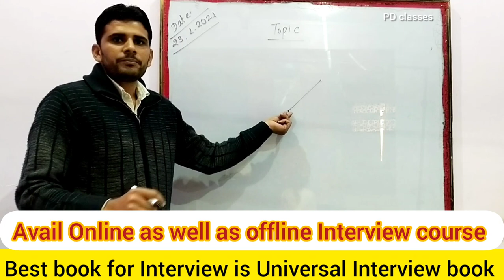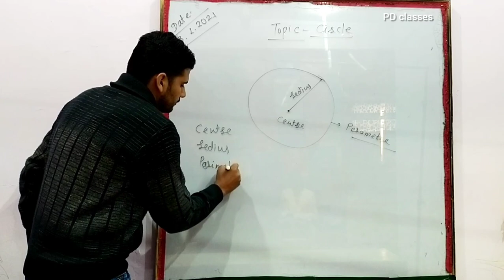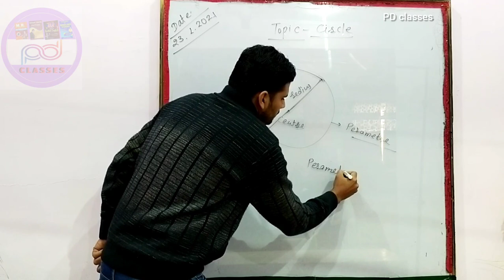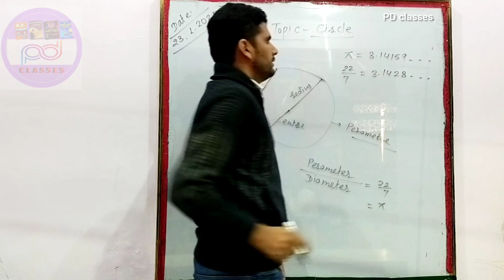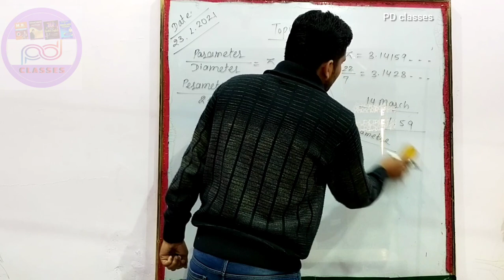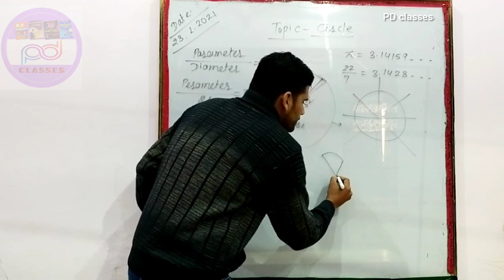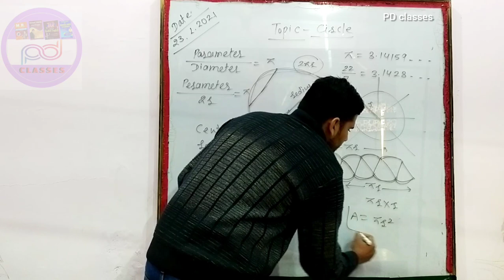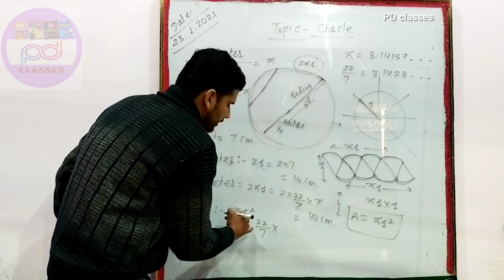Circle | Maths teacher demo on circle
Mr. MK Sharma is an INTERVIEW-SPEACIALIST who is providing ONLINE as well as OFFLINE Interview Course to students
all over India and abroad.
ManojSharma is an author of 4 books on English speaking , grammar , Universalinterview , MR , etc.
Interview is a platform where the interviewer and the interviewee get to know each other. Preparing for an
interview is like preparing for a exam where all your skills will be tested. And hence, it is very important to

crack the interview in a right way by showing what positive aspects of your personality, attitude and knowledge.

We provide tailored solutions for aspirants by inculcating right problem solving attitude, leadership skills and

    You should know yourself:
About the mission of your life?
About your aim for profession and career?
About your strategies for now and the future?
Your biggest strength and weakness?
Your hidden talents?
“All power is within you” – Spiritual guru Swami Vivekananda.